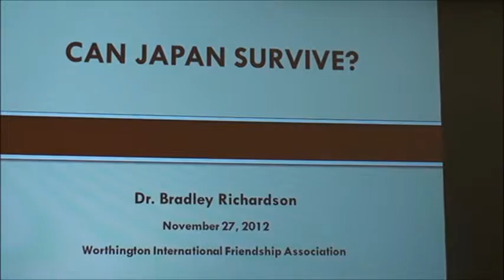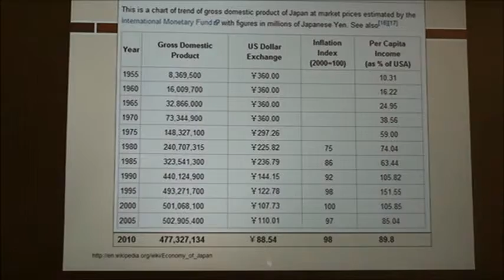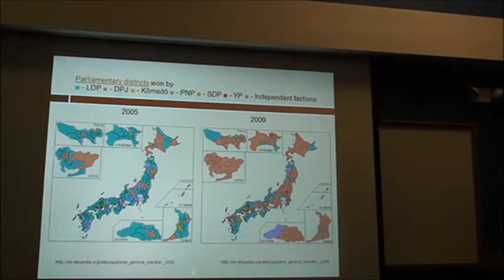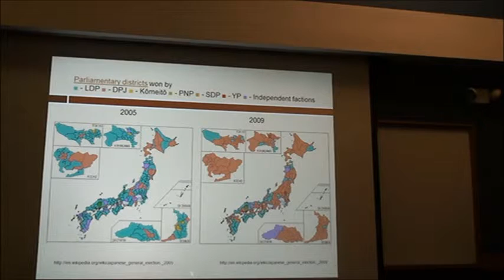Brad Richardson Lecture: Can Japan Survive Q&A